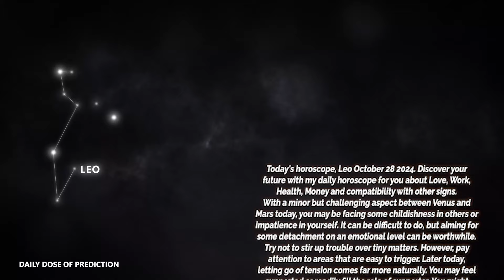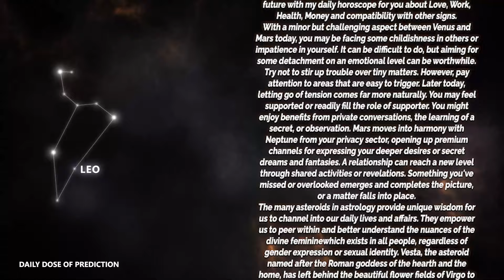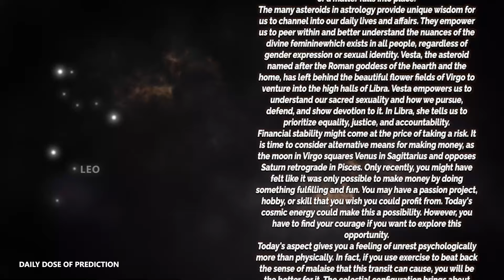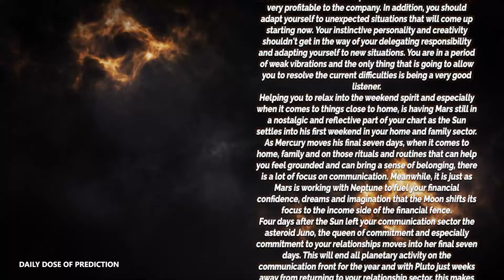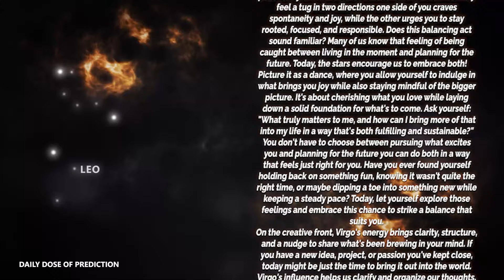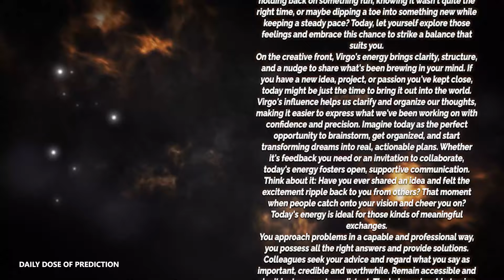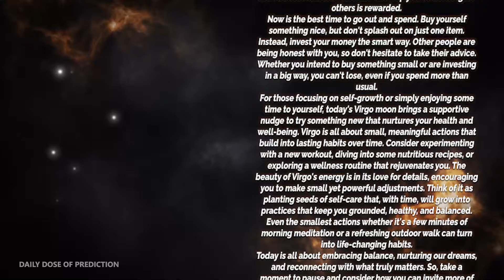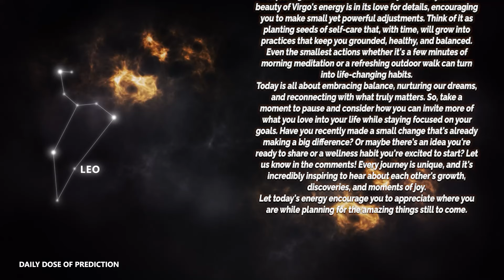Leo - Daily Horoscope - October 28, 2024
Today's Horoscope Leo October 28, 2024. Discover your future with my daily horoscope for you, my dear Scorpio sign in love, work, health, money and compatibility with other signs. Free daily horoscope!

In your horoscope Monday, destiny holds great things for you. Find out how your day is going with our free daily predictions.

Leo Horoscope Monday  October 28, 2024
Daily horoscope Leo October 28, 2024

Leo love horoscope Monday tomorrow
Leo relationship horoscopeLeo love horoscope Monday oracle
Leo love life Monday
Leo Leo love horoscope Monday
Leo love horoscope 2024 for singles
Leo love horoscope September 2024
Leo single love horoscope Monday
Leo love horoscope Monday oracle